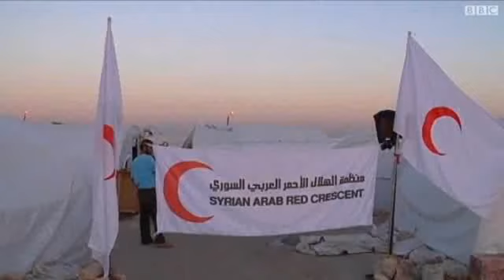تركيا تحذر من تفاقم أزمة اللاجئين السوريين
دعا وزير الشؤون الاوروبية التركي ايغمين باغيس الاتحاد الاوروبي الى استضافة اللاجيئن السوريين. يأتي هذا بعد أن تجاوز عدد اللاجئين السوريين في تركيا مائة الف لاجىء.